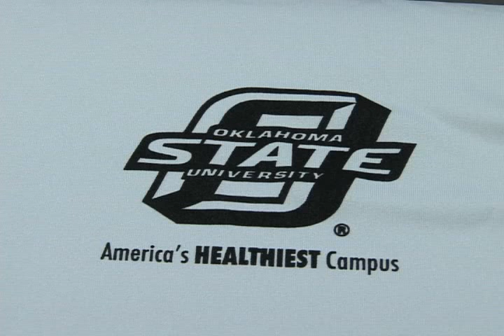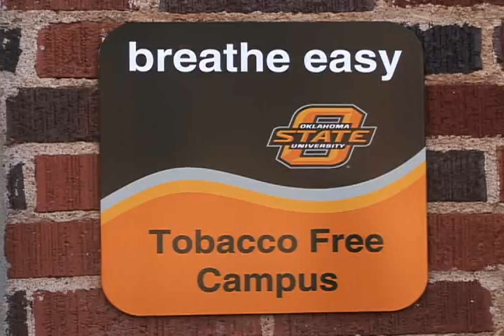Inside OSU - Cowboys on the Move Wellness Program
Oklahoma State (OSU) President Burns Hargis visits with Robin Purdie about the Cowboys on the Move Wellness Program as OSU strives to be Americas healthiest campus.